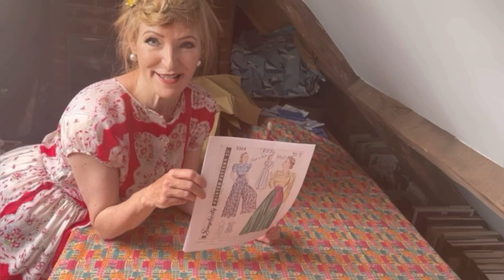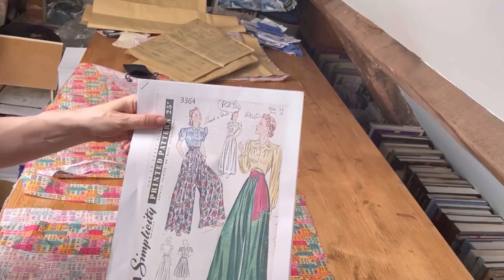I Made 1940s Secret Pants / The Controversial Story of Women in Trousers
I made 1940s ‘secret pants’ using a vintage sewing pattern. It was still controversial for women to be seen in trousers/pants in this era even as they undertook men’s jobs.

Glamorous trailblazers like Coco Chanel, Katharine Hepburn and Marlene Dietrich led the way!

Join me as I find out about the women who dared break with convention and as I make my own 40s ‘secret pants’ (perfect for a heatwave!)

Samantha x